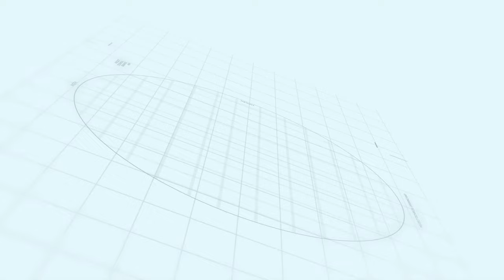Capital Smart City Islamabad Overseas Prime Block D & E Development Status June, 2022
Makaan Solutions
Capital Smart City overseas prime block E & D
Makaan Solution
Development Progress
commercial plot in Capital Smart City Islamabad
Housing Society Islamabad
Islamabad
Rawalpindi